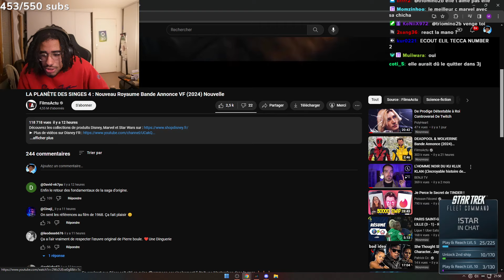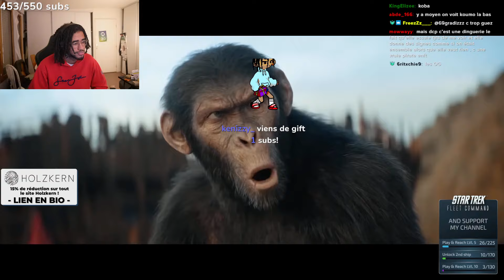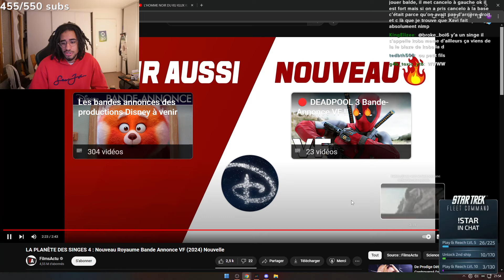Melchior réagit au trailer de la planète des singes